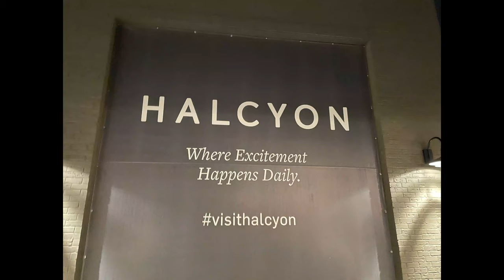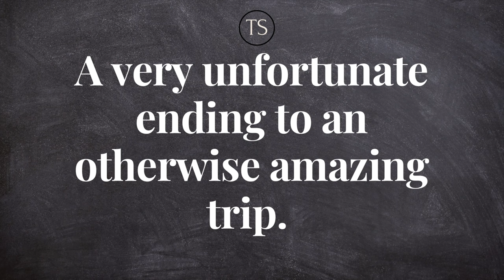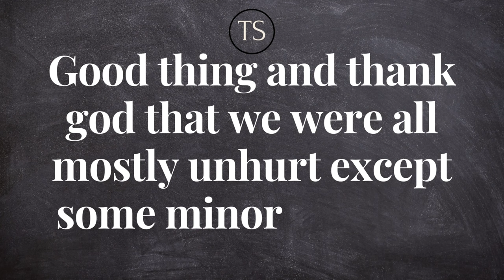A Tragic Ending to an otherwise Amazing Trip : Last Episode - Avalon Mall / Halcyon : Atlanta Series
Namaste / Hello / Salaam and Sat Sri Akaal
Now presenting the LAST episode of my Atlanta Road Trip Series.  In this episode, I will cover Avalon Mall and Halcyon.  I wanted to cover Stone Mountain mainly in this episode but due to a huge accident while on our way to Stone Mountain, I could not cover that.

The accident was very frightening but thank god that we all were safe except some minor injuries.   I enjoyed this otherwise amazing Road Trip Series and will be back with more of my travel vlogs soon.

AND
Music by Whitesand - Title of the piece, URL link to the original and my channel, social media accounts.)
Composer: Whitesand (Martynas Lau)
Year: 2017
Title: Circle of Life

My Gear :
** DJI Osmo Action
** DJI Air Mavic Mini Bundle
** IPhone 12Pro
** DSLR - Canon T4i
** Selfie Stick